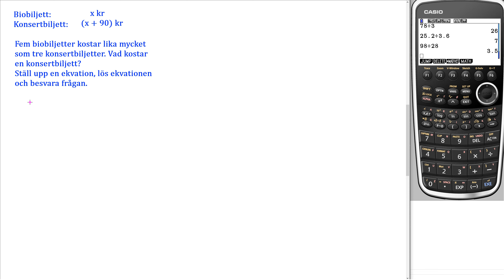Matematik 5000+ 2c Uppgift 1128 v2 för reviderad ämnesplan 2021